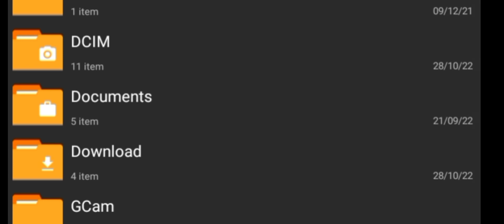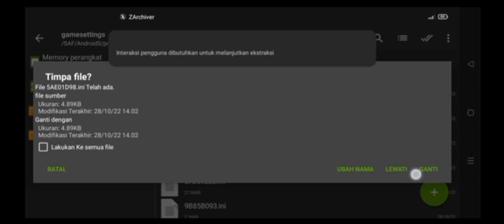CONFIG SETTING AETHERSX2 SPIDERMAN 2 MEDIATEK HELIO G85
Device :
Ram 4/64